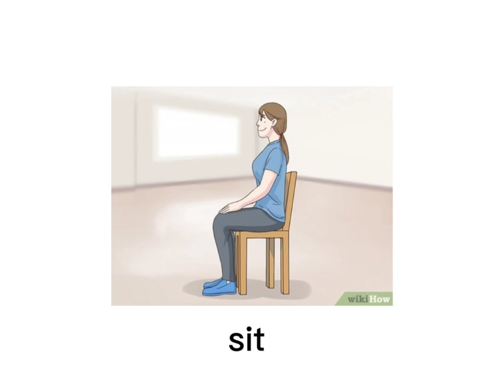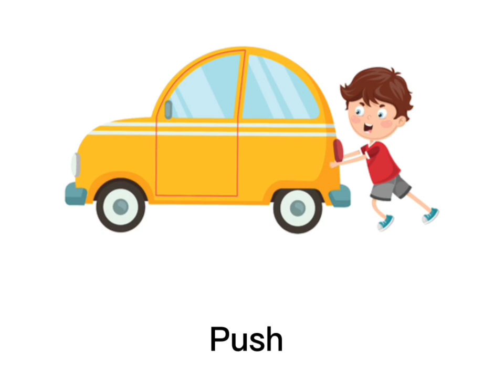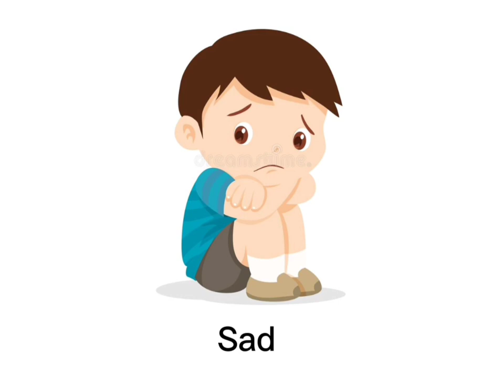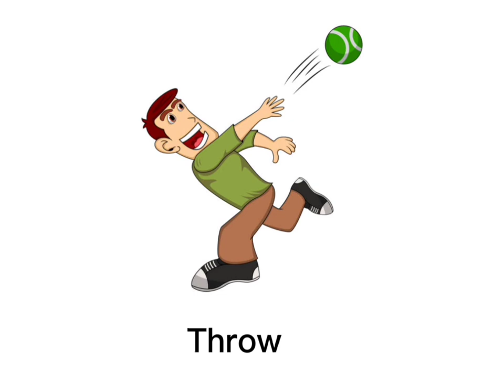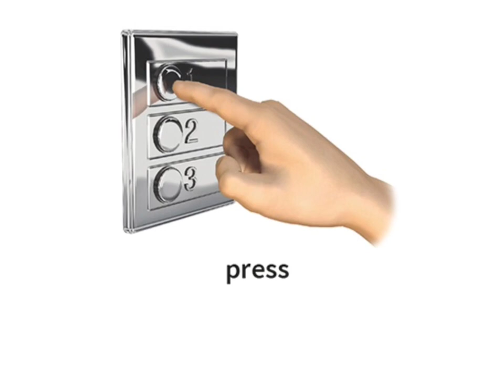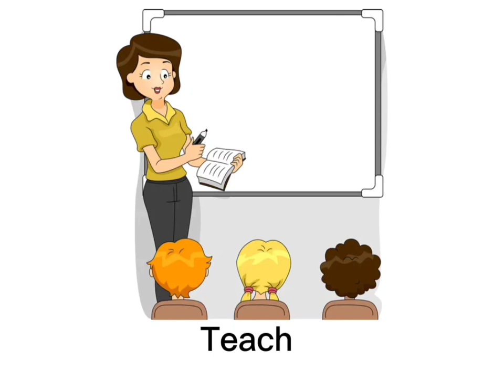Action verbs vocabulary | Action verbs with picture.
learn english through short videos.
Action verbs vocabulary, action verbs with picture, Visual vocabulary, english words, english lesson, action verbs with picture, Visual vocabulary, kid's english verbs, kid's vocabulary. english englishvocabulary englishwords englishlesson englishsynonym acronyms advancedenglish messaging phrases.